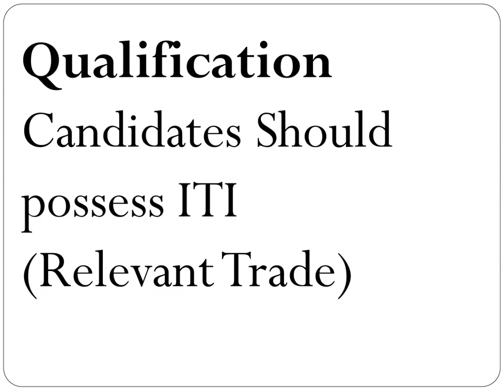HAL Apprenticeship Recruitment 2021| HAL Apprentice Vacancy 2021|HAL Apprentice Bharti Online Form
HAL Apprenticeship Recruitment 2021| HAL Apprentice Vacancy 2021|HAL Apprentice Bharti Online Form- Early Career